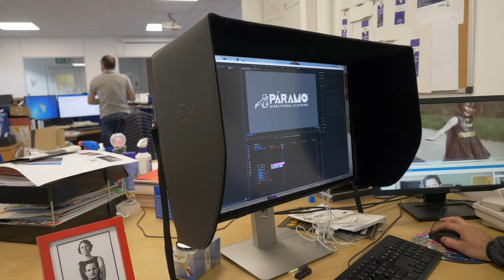Meeting a Outdoor Filmmaker who moves mountains - Lucas Canino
Today i went to catch up with Lucas Canino. Lucas works for Paramo, an outdoor clothing brand, and his job is to produce films in the harshest conditions.
It didn't start out that way. Lucas's first day at film school was on 9/11. How things have changed
So i wanted to ask Lucas how he got into Landscape filmmaking and what tips he has for us.

VLOGS ,TUTORIALS, NEWS + HOW-TO’S uploaded as often as possible.
Coming soon:
Tuesdays: LIVE: Media Tech Talk Tuesdays
Thursdays: LIVE : The Kit Room
Fridays : New Vlog each week
And they'll probably be more than that.

My big Camera
My Small Camera
My Lens of the month
The Osmo
My Drones
Desk mic
My Small mic